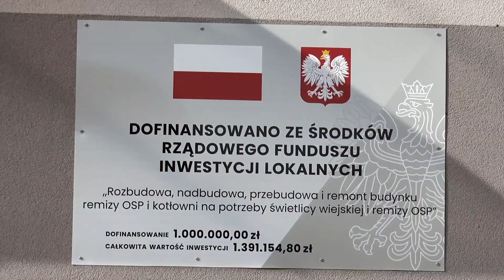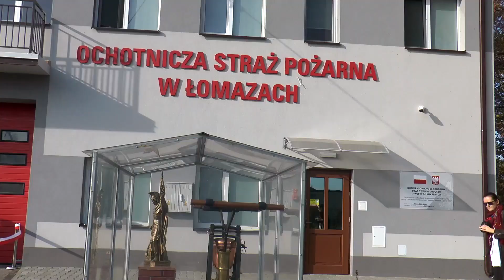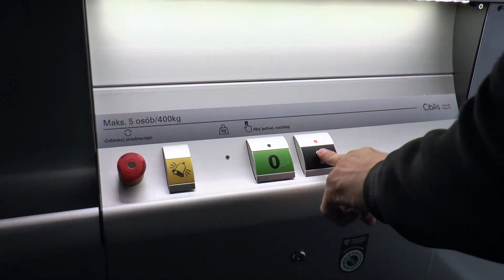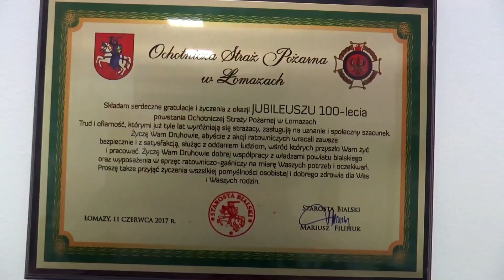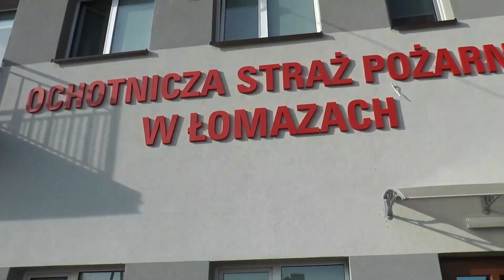Zmodernizowana remiza w Łomazach oficjalnie oddana do użytku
17 października w Łomazach dokonano oficjalnego otwarcia i oddania do użytku przebudowanej i zmodernizowanej remizy miejscowej Ochotniczej Straży Pożarnej. To wielki dzień dla strażaków ochotników, ponieważ nowoczesny obiekt daje im samym przestrzeń do rozwijania działalności, a dodatkowo zapewni miejsce spotkań dla innych organizacji funkcjonujących na tym terenie.